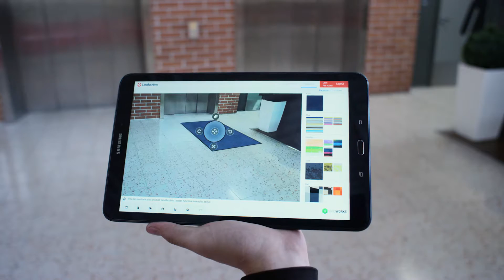Lindstrom LiveDesign Poland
LiveDesign - virtual mat design